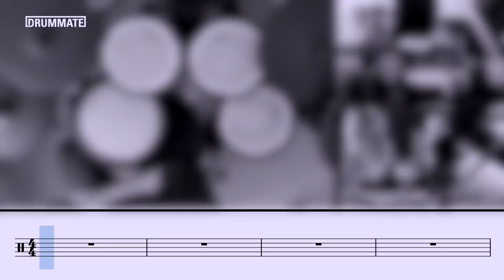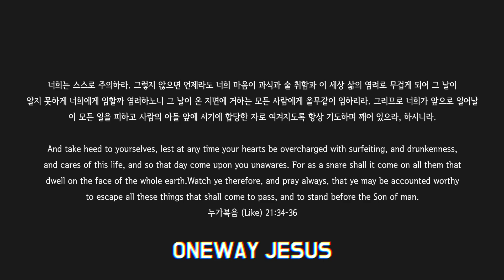[Lv.12] Want You Back - 5 Seconds of Summer (★★★☆☆) Pop Drum Cover with Sheet Music